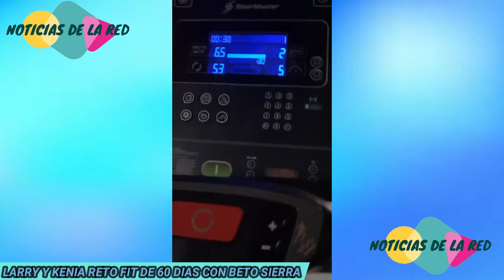LARRY Y KENIA RETO FIT CON BETO SIERRA. NOTICIAS DE LA RED.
LARRY HERNANDEZ Y KENIA ONTIVEROS DECIDIDOS A DEJAR ATRAS SUS KILOS DEMAS EMPIEZAN RETO PARA BAJAR DE PESO CON EL ENTRENADOR BETO SIERRA.